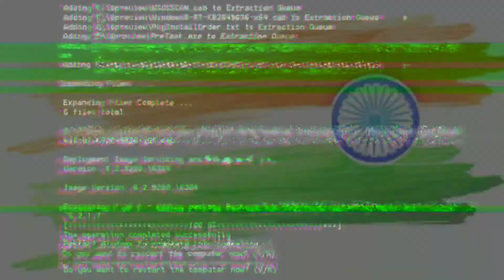Happy Independence Day ll 15 August ll Jana Gana Mana।Guitar Cover Song